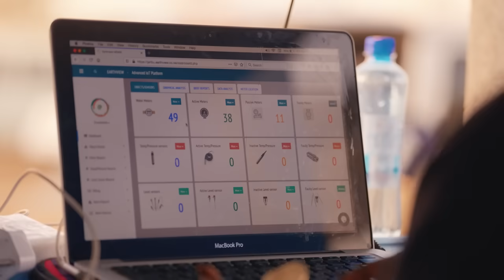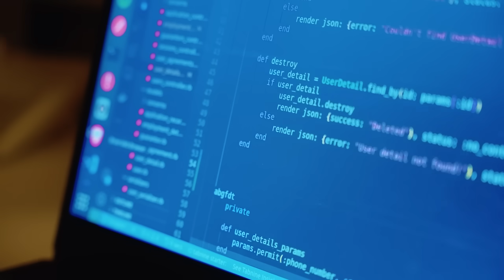IWD2023 | Making Positive Impact through Technology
On this year's, IWD2023 we are proud to recognize and celebrate incredible women leading change via technology, women who are leveraging on tech and the digital space to empower themselves and women whose technology-led efforts are positively impacting the community around them.